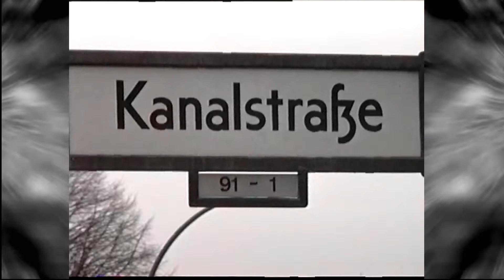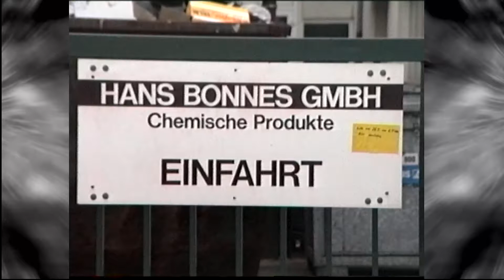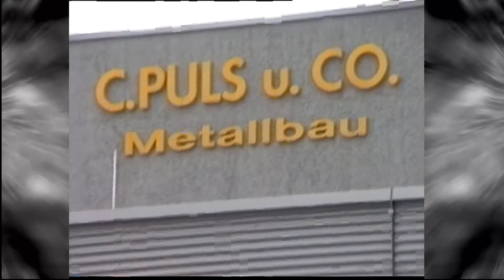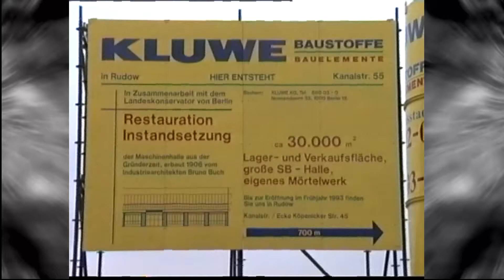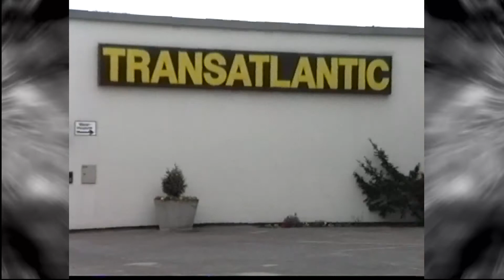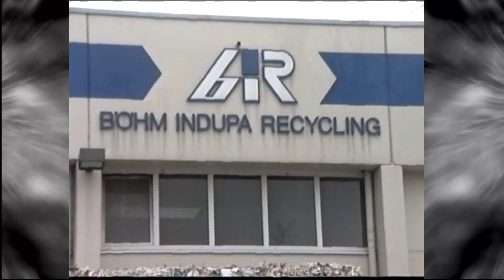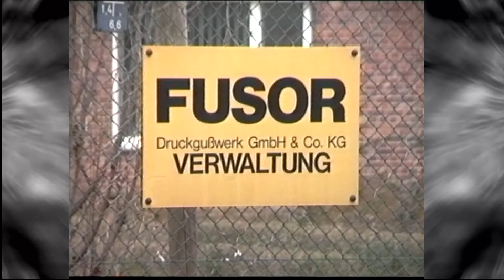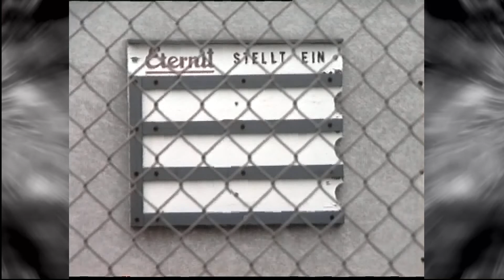Rudow Kanalstraße Rundgang 1993